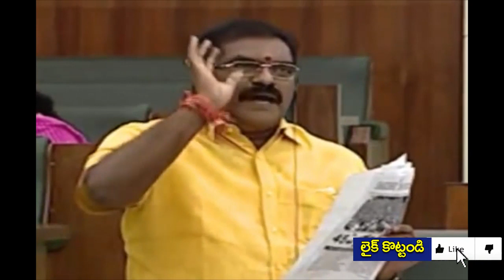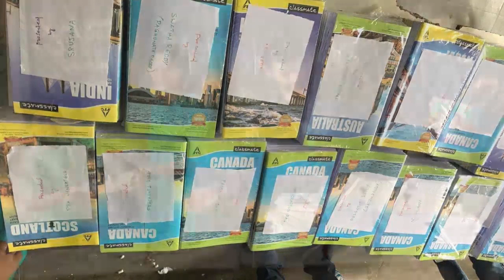సస్పెండ్ అయ్యే ముందు అచ్చన్నాయుడు మాట్లాడినా ఆఖరి వీడియో ఇదే | Atchannaidu Assembly Speech |Taja30